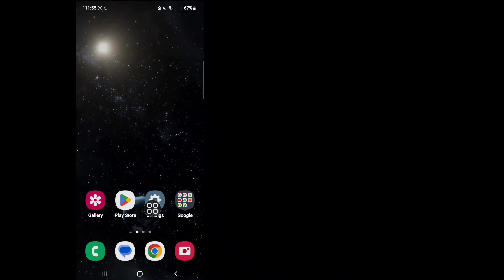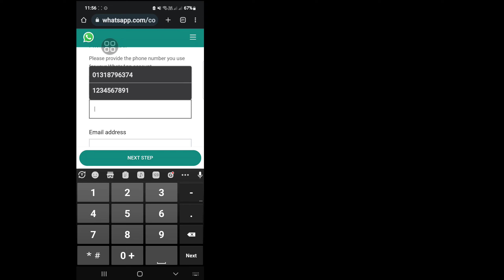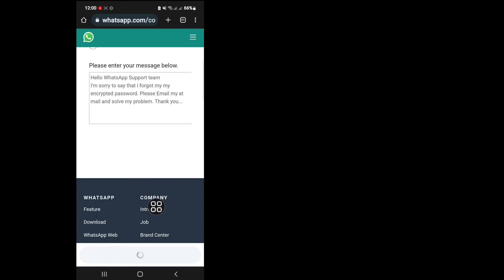How to Reset WhatsApp Encrypted Password | Recover WhatsApp End to End Encrypted Password (2023)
Here in this video you will Learn How To Recover WhatsApp End to End Encrypted Password. Watch the video and follow the below steps